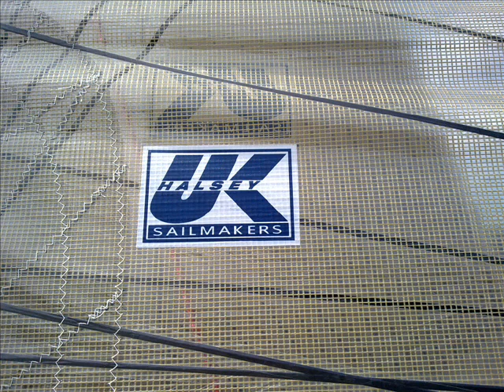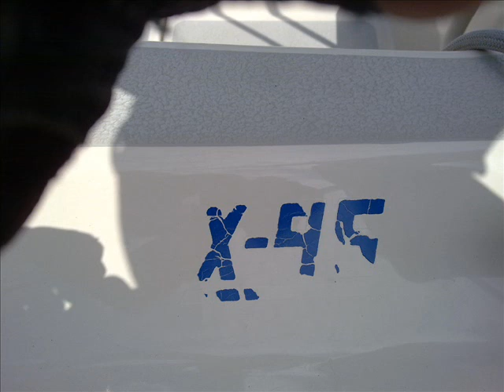INDEX SAILRACING MOVIE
Minns tillbaka till tiden då vi hade X-95:an!
Men var sak har sin tid! Nu seglar vi en X-35:a istället
och det är inte helt fel!